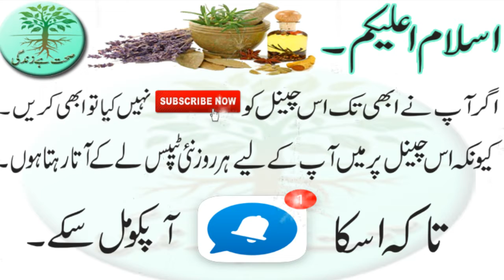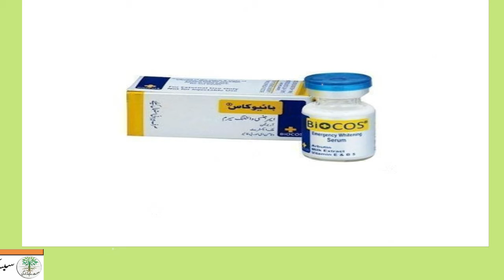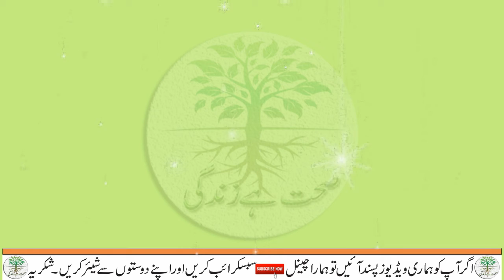Home Remedies For Skin Whitening | Beauty Secret Formula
Aaj ki iss video main apko face ko khoobsurat banany ka zaberdast tarika bataoun ga inshallah ap ko fida ho ga ap yah video sari dekhain.
Thanks...